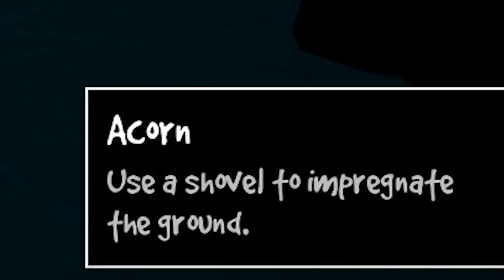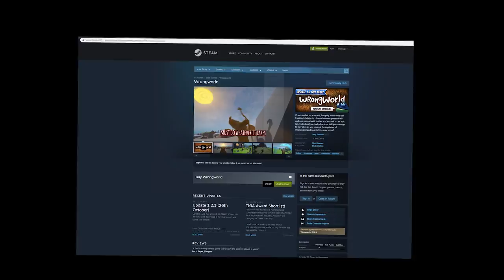It's so damn WRONG but it feels so RIGHT! - Wrongworld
How can someone enjoy something so... Wrong...? Well Icy can! And he's taking you on a hilarity filled adventure through the amazingness that is WRONGWORLD

Crash-landed on a surreal, low-poly world filled with freakish inhabitants, choose between permadeath and non-permadeath modes and embark on an epic (and ridiculous) survival adventure. Will you manage to stay alive as you unravel the mysteries of Wrongworld and search for a way home?

Hope you guys enjoyed watching this video! If you did, smack that like button with a hunk of meat and watch out for more videos coming soon!

Chillax, live peacefully and have fun until next time!